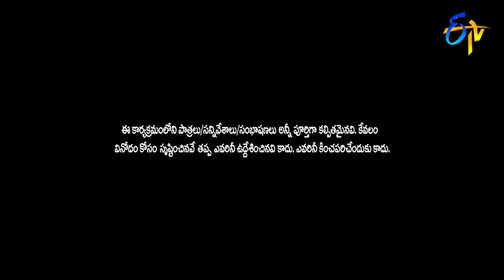Roja,Aadi,Anasuya Performance|Atto Attamma Kuthuro| Sankranthi Special Event 2021| 14th January 2021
Adhi, Roja and Anasuya take the stage with an energetic performance and enchants the viewers with their dance moves.